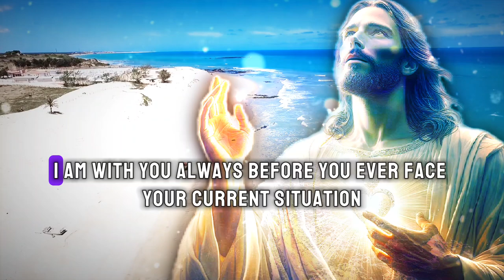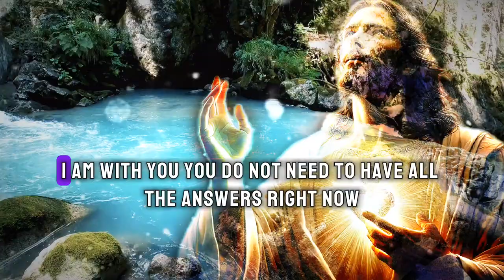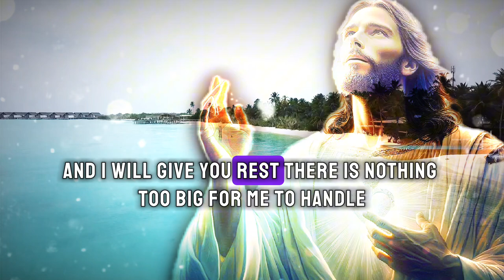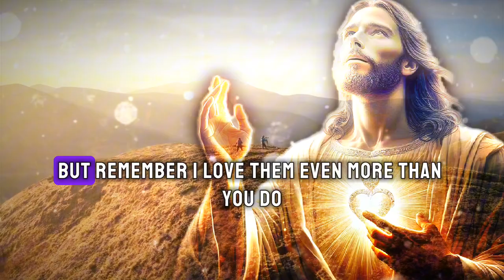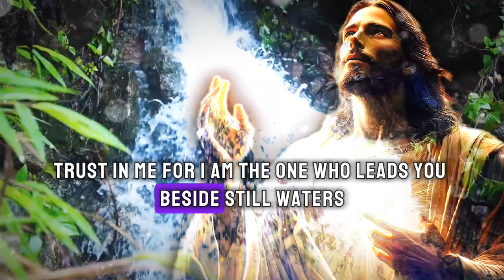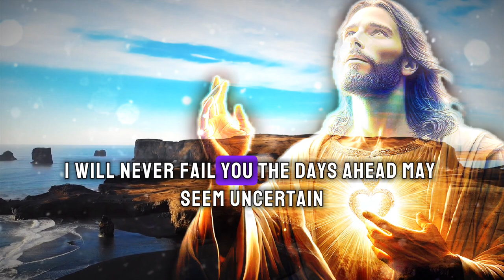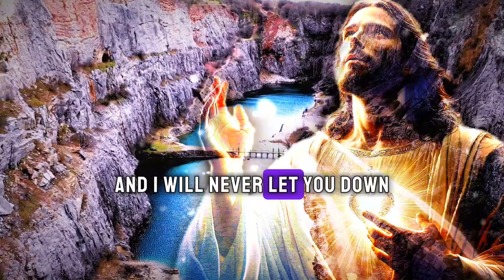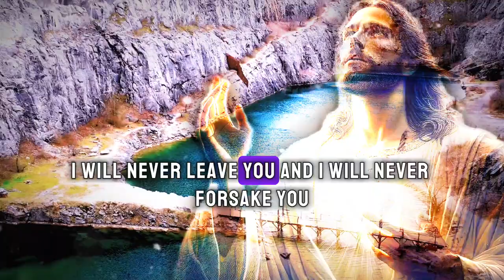Stop Worrying My Child | God says | God's Words Today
This inspiring message is designed to calm anxious hearts, bring peace to troubled minds, and encourage believers to let go of their worries and place their faith in God's hands. It offers a powerful reminder that God's grace and strength are always with us, no matter the challenges we face.

God's Words today
God helps
Godly quotes
Bible Quotes
God Message Tarot
Financial abundance
Angels message
Jesus message
Godly quotes
Lord Helps
Jesus quotes
God
God message
Jesus
Jesus message
God messages
Urgent message from God
Jesus says
Angel Signs
God msg
Angels message
Universe message
Money miracle
Life quotes
Faith quotes
Universe message
Angel message
God Message For You Today
God says
Positive life affirmation
1111
Inspirational message
Spiritual guidance
Overcoming challenges
Belief and trust
Inner strength
Positive mindset
Self-improvement
Emotional healing
Personal growth
Spiritual journey
Hope and encouragement
Finding purpose
Motivational speech
Self-worth and self-esteem
Divine guidance
Divine intervention